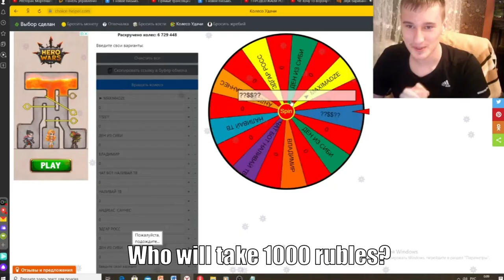GTA 5 - Agent Sanchez and Maximadze (participate in the contest)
Andreas Sanchez won the contest, but Maximadze wants him to share it with him, because he participated on behalf of Sanchez.